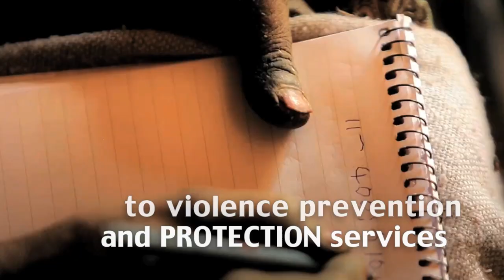Changing Lives: The MDG-F's Impact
The MDG Achievement Fund has worked in 50 countries around the world to reduce inequalities and spur progress towards the Millennium Development Goals. Nine million people across five continents have benefited from our programmes to lessen poverty and child malnutrition, increase gender equality, improve communities' access to safe water, give a voice to indigenous people, strengthen resilience to climate change and empower women and youth.

Our 130 programmes are funded by a generous contribution from the Government of Spain to the United Nations system, and implemented jointly by 27 UN agencies and thousands of local and national governments, civil society organizations and — most importantly — citizens themselves.